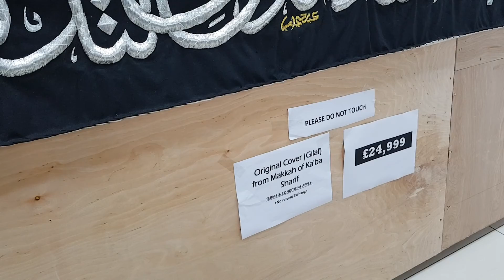Original Cover of Kaaba, Mecca now available in Al-Manaar, Birmingham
Original Kaaba Cover (Gilaf) At Al-Manaar, Small Heath, Birmingham